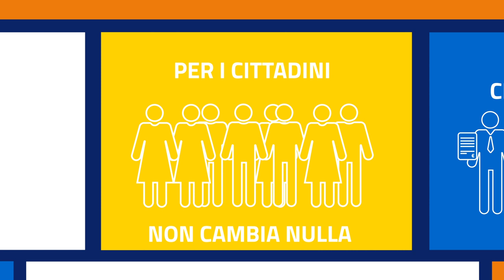Campagna sulla Fatturazione ellettronica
La legge di Bilancio 2018 ha previsto dal 1° gennaio 2019 l’obbligo della fatturazione elettronica per la quasi totalità degli operatori economici (titolari di partita Iva) residenti o stabiliti in Italia.
La campagna di comunicazione vuole informare i cittadini ed  aiutare i soggetti interessati a orientarsi con la nuova procedura.